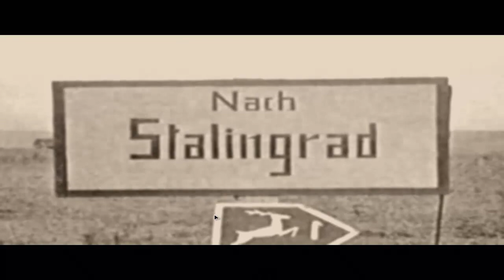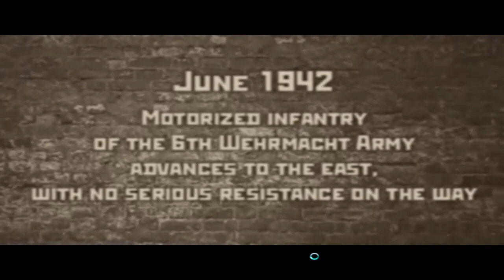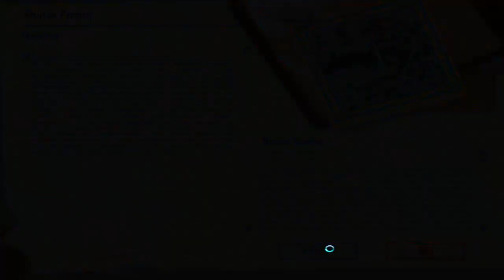LP Stalingrad (Blind) (Axis) Pt . 1 (Beginning Of The End)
Yay i am back for now ::) Anyhoo, have fun with this, more incoming!!!

This is one of the good games done in Blitzkrieg engine.That is all ::)

As always i wish you all the best ::)